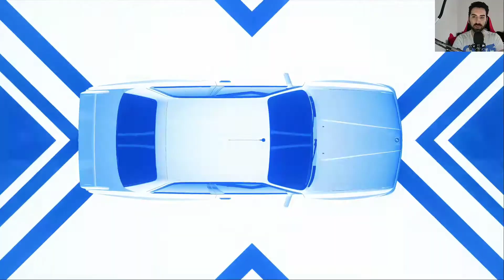NEED FOR SPEED HEAT PS5 PART #3 VOZIMO BMW M3 E30 I DALJE STORY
ako vam se svideo clip obavezno mi se pretplatite i Lajkuj te hvala vam puno

Moje specifikacije Com:
-Kuciste: Thermaltake V200 TG RGB
-Maticna: Ploca:Asus Rog Strix B450F Gaming
-Procesor: AMD Ryzen 7 2700X 4,3Ghz 8Core
-Ram:16GB DDR4 Corsair RGB Gaming 3200Mhz
-Graficna:AMD Asus Rog Strix Radeon RX580 08G EDITION Gaming 8GB GDDR5
Strujno Napajanje:750 vati Mars Gaming
CPU Hladnjak: Cooler Master MasterLiquid Lite 120
Harddisk: 3TB

Ako zelite da znate koja je razlika izmedju SONY PS4 PRO Sto ja imam i Normalni PS4
dole sam vam napisao

Specifikacije od mog SONY PS4 PRO 2016 VS PS4 2013 i 2016 NORMALNI
CPU:   2.1GHz 8-core AMD Jaguar -       1.6GHz8-core AMD Jaguar
GPU:   4.2 TFLOP AMD Radeon         -       1.84 TFLOP AMD Radeon
MEMORY:  8GB GDDR5 & 1GB           -       8GB GDDR5
HDR:                      DA                                            DA
4K:                          DA                                            NE
STORAGE:       500GB & 1TB                               1TB
USB:  2x USB 3.0 2x USB 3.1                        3x USB 3.1
WIFI:   802.11b/g (2.4GHz only)            802.11a/b/g/n/ac Wi-Fi DO 5.0GHz)
BLUETOOTH: Bluetooth 2.1 i 4.0                            Bluetooth 4.0

      KOLIKO JE JAČI PS4 PRO?

Procesor (GPU) u PS4 Pro – to je ono najbitnije sto generise 3D grafiku u igricama – samo više nego dva puta jače nego u PS4. Sony je takođe uradio upgrade procesora, koji je zadužen za stvari kao sto su fizička i veštačka inteligencija u igrama. Sony tvrdi da je novi PS4 Pro može da radi na 4.2 teraflopa, u poređenju sa 1.84 teraflopa na originalnom PS4 – teraflop je jednostavna jedinica za merenje kompjuterskih performansi, neko bi je možda uporedio sa „konjskim snagama“ na automobilima. Dok PS4 Pro ima istu količinu memorije kao originalni PS4 - 8GB GDDR5 – radi na većoj brzini kako bi unapredio performanse. The PS4 Pro takođe ima dodatnih 1GB memorije za ne-igračke aplikacije kao sto je npr. Netlix.

     PS4 PRO VS PS4 uporedni prikaz grafike: KOJA JE RAZLIKA?

Odmah na napomenemo: Zavisi od igre! Kreatori igara mogu da koriste dodatne napore za sve što smatraju potrebnim, ali sa razlogom. Većina će povećati rezoluciju – broj piksela koji čine sliku njihove igrice, kako bi slika na 4K televizorima bila jasnija. Ali to nije sve! Kreatori mogu da koriste moćniji PS4 Pro GPU da bi unapredili kvalitet tekstura i svetlosnih efekata, a to vodi mnogo realnijioj grafici i glatkim prelazima sa boljim performansama sa manje usporavanja. Jedini Sonijev zahtev je da se igrice jednakim kvalitetom mogu igrati na obe konzole. Ipak, pazite se kada posmatrate video klipove na Youtube-u, naročito ukoliko želite da poredite kvalitet slike. Ukoliko ne gledate 4K video na 4K televizotu, razliku ćete teško primetiti. U ovom slučaju, nepokretna slika „image“ je i dalje najbolja varijanta. Najupadljivija razlika je svetlo. Dobri zraci svetlosti daju scenama totalno nove dimenzije, osvetljavaju stene i kamenje i pojačavaju kontraste u scenama. Drugi benefit je na primer lišće. Tu je obilje dodatnog zelenila, dodatne biljke, trava i lijane, naravno u zavosnosti od okruženja to mogu biti neki drugi detalji. PS4 Pro nije isključivo u prednosti zbog toga što je slika jasnija. Više snage omogućava da istovremeno renderuje više stvari u igri, a to pomaže kreiranju sveta sa više detalja u kojima igrač može da uživa.